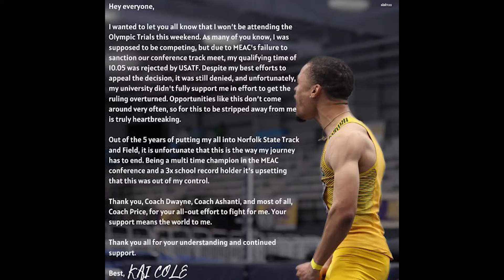Norfolk State sprinter Kai Cole says he could miss USA Track & Field Olympic Trails due to clerical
Cole ran a 10.05 at the MEAC conference championship meet in early May, which is the standard qualifying time for USA Track and Field to compete in the Olympic Trials in Eugene, Oregon.